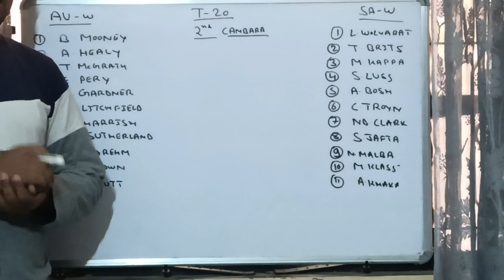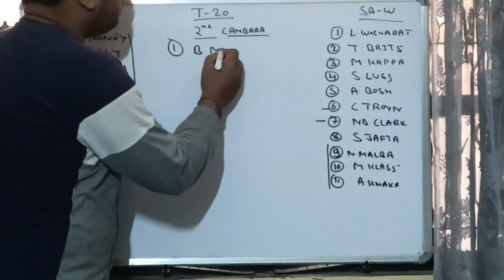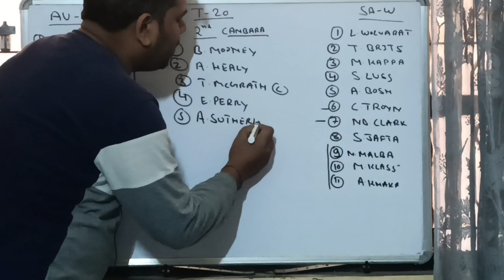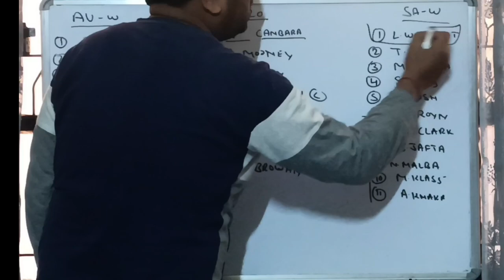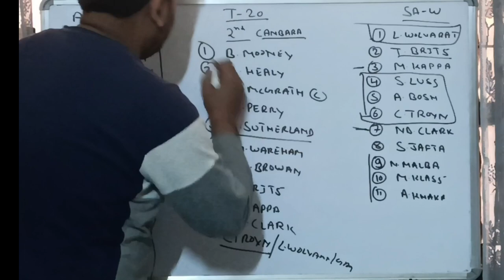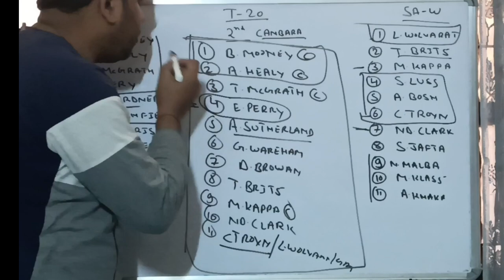SA-W vs AUS-W 2nd T20 Dream11 prediction | Southafrica Women vs Australia Women Dream11 Team